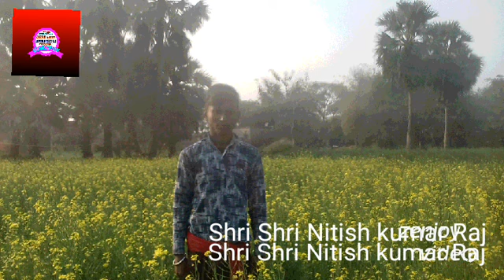VIDEO _ जीजा जी बाईक सीखा दी _ Gunjan Singh, Antra Singh _ Jija Ji Bike Sikha Di _ Bhojpuri Song